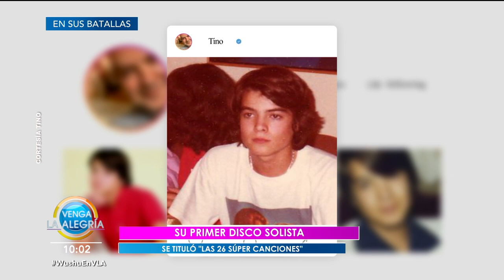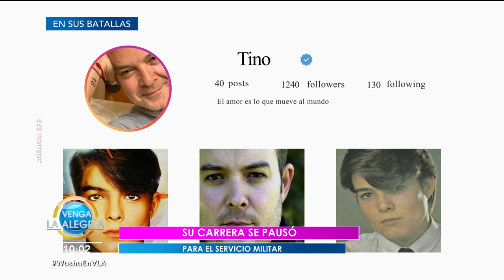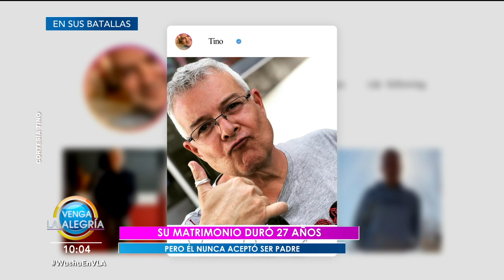Tino estuvo casado por 27 años y jamás se vio convertido en papá. | Venga La Alegría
El matrimonio de Tino duró 27 años pero jamás aceptó la idea de convertirse en padre. Y no se arrepiente de su decisión.